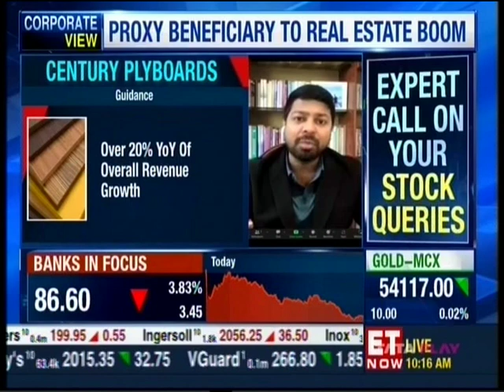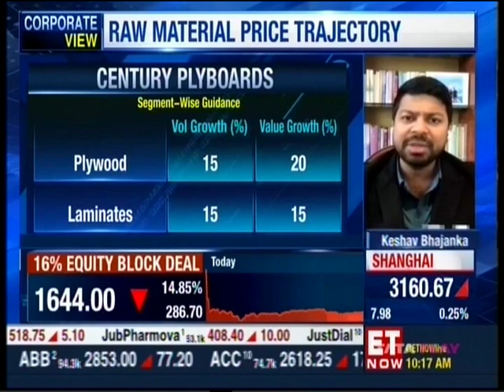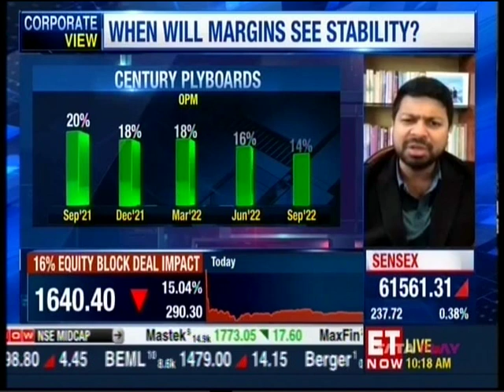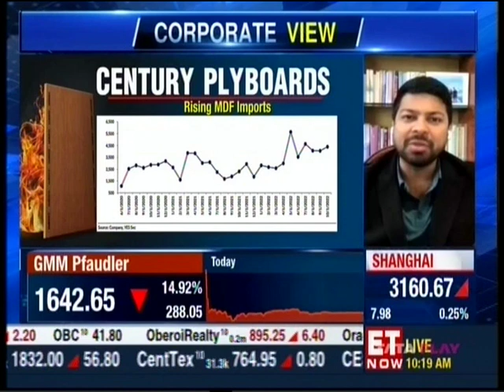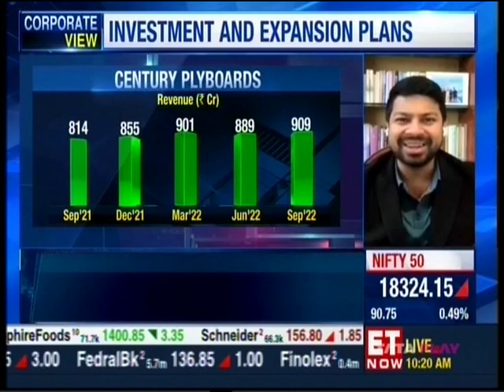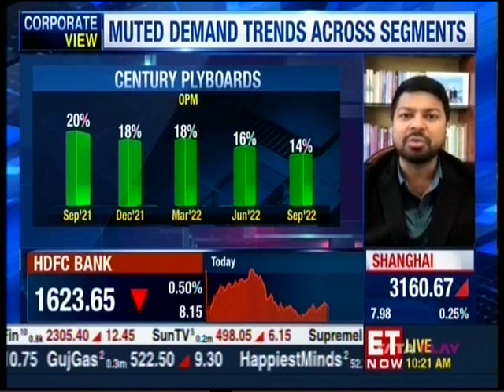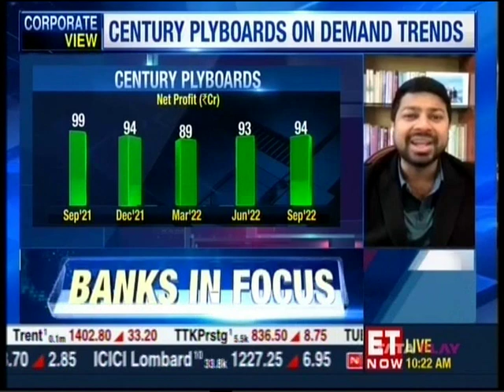Mr. Keshav Bhajanka (ED, CenturyPly) in Conversation with ET-Now (16-Dec)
In an interaction with ET-Now, Mr. Keshav Bhajanka - Executive Director, CenturyPly - speaks about the overall business outlook and the market scenario.

Source:
ET-Now
Corporate View
16-Dec-2022